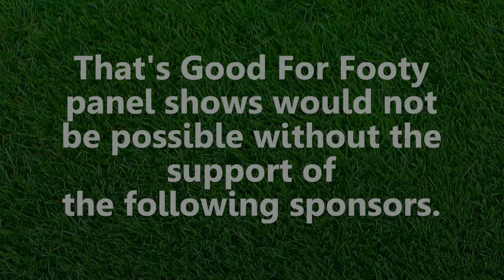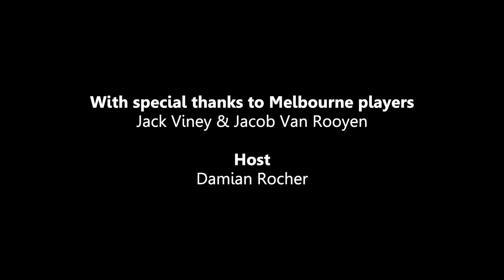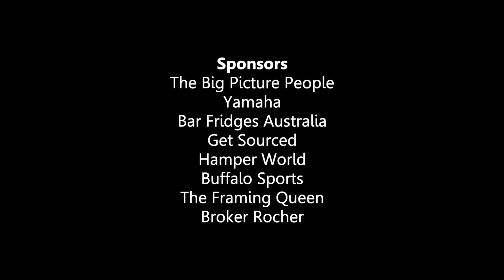Aussie Rules That’s Good for Footy Melbourne show July 6th 2023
That's Good for Footy @thatsgoodforfooty is a LIVE AFL based Footy panel show, which is LIVE every Wednesday night 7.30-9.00pm from venues all across Melbourne, This show was filmed at the Springvale RSL in Springvale . The shows feature 2 current day players from all of the 10 Victorian based AFL clubs.